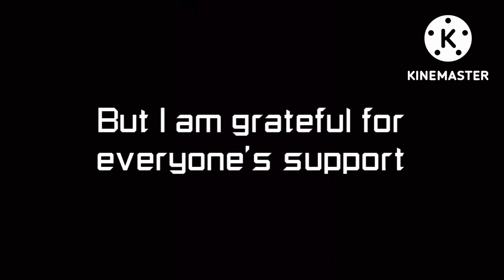My Top 3 Favorite Maps of November 2022 || FE2CM Legacy